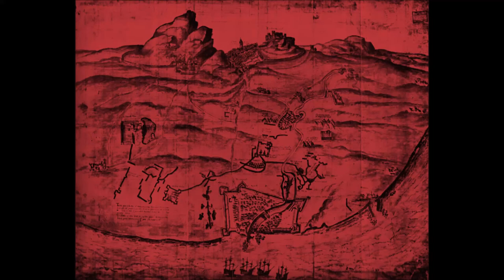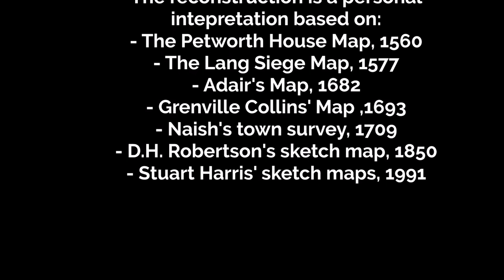The Siege of Leith: The English Positions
A brief explanation behind the 1560 Siege of Leith and a virtual "flythrough" of the English siegeworks.
For more about the background of the siege and the French fortifications, see my other video